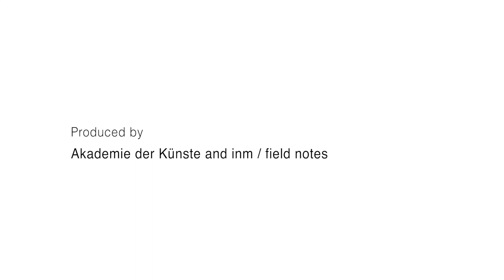Time to listen – Karen Power: »Field Recording as Composition«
Karen Power is an Irish composer/sound artist, based in Cork, Ireland. Her compositions focus on acoustic instruments and everyday sounds and often pair these. Her creative output is diverse, both in its approach and delivery, seeking to capture and translate the essence of an idea through a variety of forms, media and methods of dissemination. For example, recent musical works have been presented as sound installations + multi-sensory walk-through experiences, staged orchestral + ensemble pieces, wordless opera, collaborations between sound and dance, sound and image, free + guided improvisations, solo instrumental works, duets, musical happenings + most recently Augmented/Virtual and Expanded Realities
Every day environments and how we hear every day sounds lies at the core of her practice, with a continued interest in blurring the distinction between what we consider ‘music’ and all other sound. Listening and recording throughout the world and discovering the uniqueness of every place through sound allows her work to share, enhance, respect and highlight everyday and extraordinary environments in equal measure. She has listened and recorded in some of the worlds most isolated and challenging locations: The Arctic, Amazon, Namib Desert, Outback Australia and most recently Antartica. She has found inspiration in the natural world, specifically appreciating when places are uninterrupted by us and are allowed time to speak. Her art utilises our inherent familiarity with such sounds, as a means of engaging with performers and audiences with ambitions of altering our relationship with our world and how are behave and effect change in our living environments. Many of her works are devised to ensure that an active listening environment is created and shared between all during any performance, and often involve some elements of co-creation and collaboration within the composition itself. Resulting works simultaneously challenge every listeners memory of hearing while presenting new contexts for such sounds and forever altering how we hear our world, while acknowledging the change we all bring upon it.
As a composer Karen Power considers the entire process of making field recordings to be the first stage of composition. She would like to take this time to share some ideas of how and why she listens and seeks out certain environments. She believes that though the act of listening, recording and creating artistic works with sounds from our world she offers wider audiences the time and space for potential connection and perhaps even a re-hearing of much of a world that we have spent most of our lives choosing to ignore.
Every space, environment, place contains a unique sonic signature, which can present itself as transitory or more permanent within the space. During the session together we listened to select field recordings she has made in some of the worlds most isolated and extreme environments. We will explored different modes of listening that will help us to connect through sound with such environments, so that we respect and learn to appreciate both the uniqueness and sameness with our own local environments if left largely unoccupied
Karen Power »I am excited to be able to offer us some time together to hear how environments communicate/speak...even sing...if only we can learn to re-hear them.«

»Time to Listen« was an Open Space on sustainability in contemporary music on 7 and 8 October 2022 at Akademie der Künste coorganized by Akademie der Künste, Impuls neue Musik and inm / field notes. Artists, curators and activists from the fields of contemporary music and sustainability research came together to rethink our relationships to each othernd to our environment and to develop new visions for the future as well as possibilities for action with the means of contemporary music.